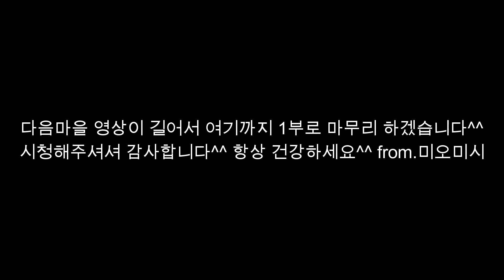농사로 인생역전! 행복과 정이 가득한 미얀마 농부 -1부-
안녕하세요 :)  미오미시 입니다^^
정말 미얀마 시골 마을에서 농사로 한우물만 파시고, 자수성가한 농민댁에 방문하여 담소를 나누고 많이 배운날 이였습니다.
 영상에는 없지만 결혼 하시고 예물로 쌀 한가마니 받으셨다고 합니다.
정말 힘들었던 시절이 있기때문에 지금의 성공이 있지 않을까 합니다
시청 해주셔셔 감사합니다^^ From.미오미시 (촬영 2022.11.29)